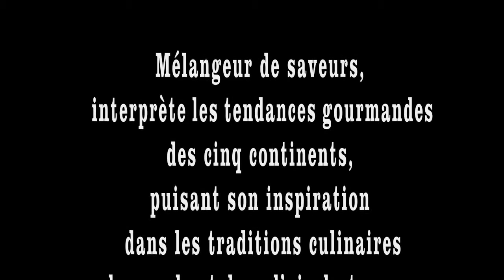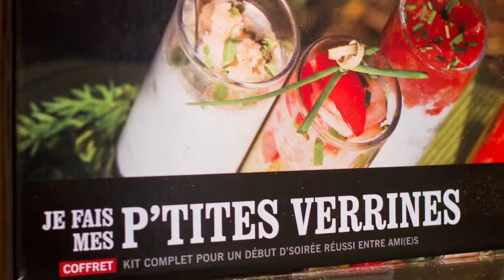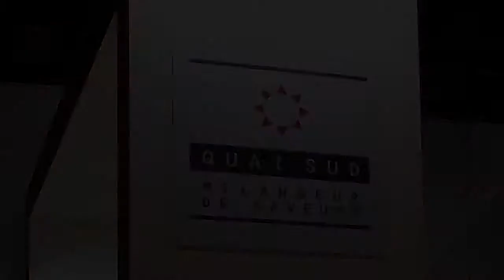Présentation Quai Sud sur MaSpatule.com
Découvrez la marque Quai Sud présente sur MaSpatule.com dans la rubrique épicerie fine. Vous trouverez des préparations pour cocktails, des sucres, du thé, du café, des préparations, des épices, su sel, du poivre et bien d'autres.